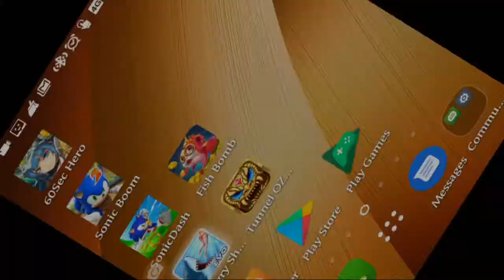Nessie Plesiosaur Video 4